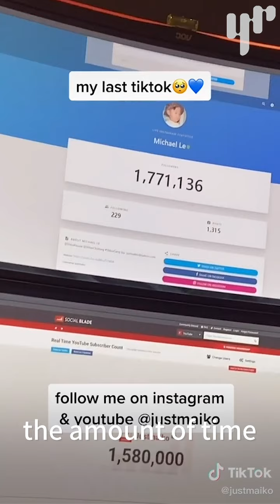TikTok's Time is Running Out For This Influencer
TikTok drama keeps going, as the CEO quits. Influencers are worried. We talked to top influencer @justmaiko about what’s at stake for him if TikTok gets blocked in the U.S. At just 20-years-old, Michael Le — better known as @justmaiko — is dominating TikTok with more than 35 million followers and captivating dance moves. TikTok has been a game changer for him, allowing him to financially support his family.